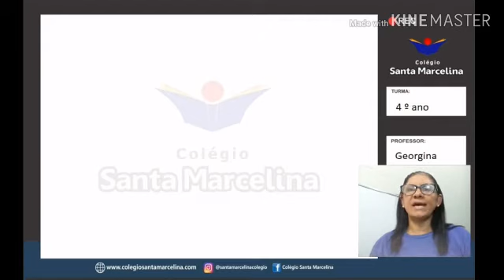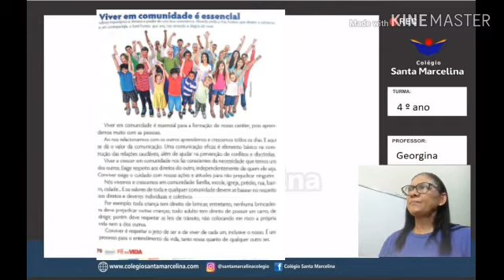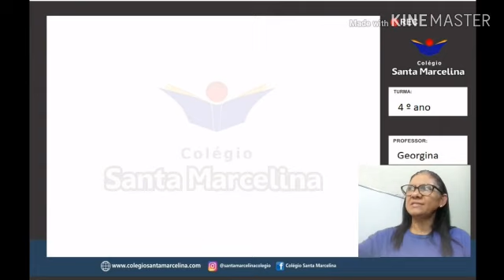RELIGIÃO 4ano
4ano